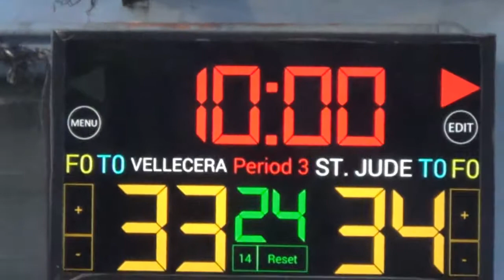St Jude vs Vellecera 2nd Quarter SJBA 14 Under